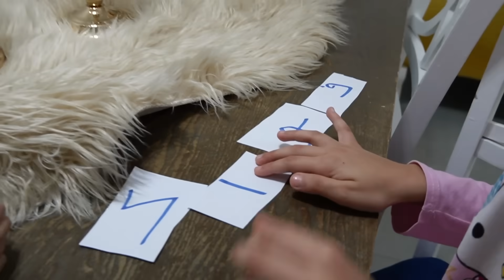تحدي البحث عن الاحرف 🔥| مين فاز ؟